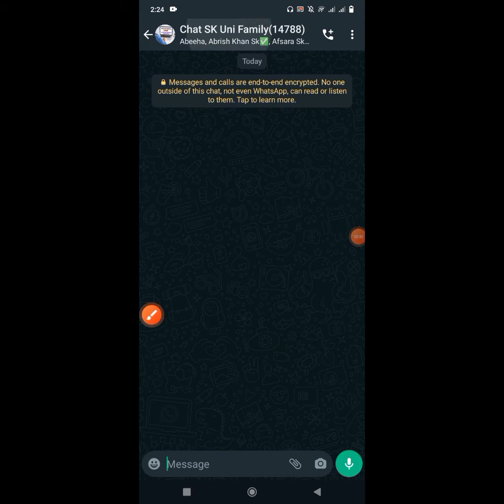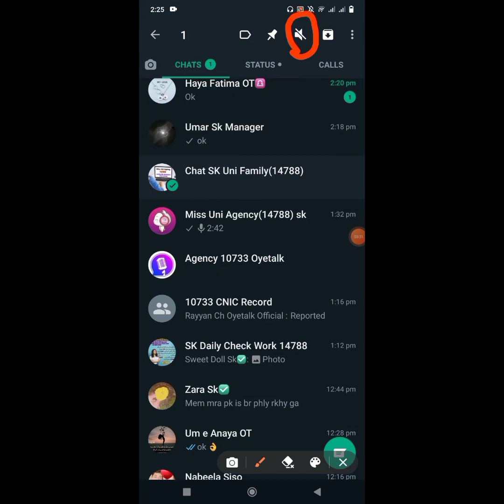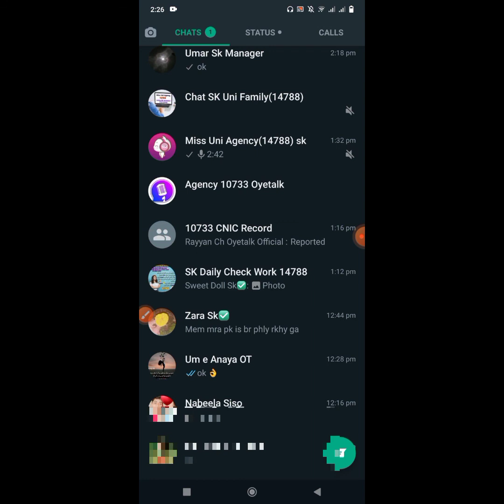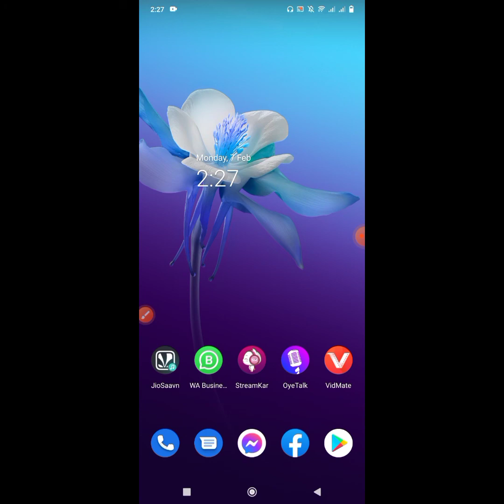WhatsApp Groups ki settings |WhatsApp groups left karny ki bajea ya setting kar lye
You can get maximum way to learn mobile settings, App settings and other technical informations from this channel👉 Technical Miss Uni

How to protect WhatsApp from hacking | WhatsApp py ya seting kr le ap ki WhatsAp kabi hack nai ho gi

increase storage
free up space
information about mobile phone
mobile setting
memory increase
chaches remove
clear chaches
storage issue
storage free

thanks wist my channel and description
jazzakallah♥️